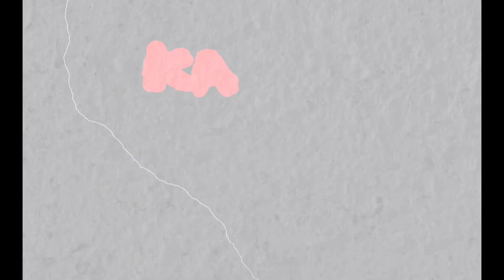May nag away sa airport|Oloy TV